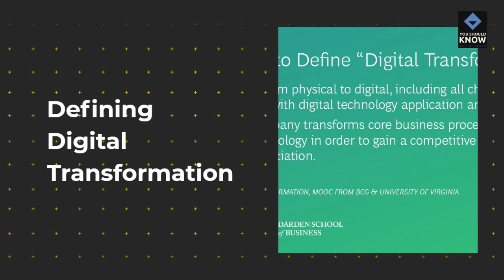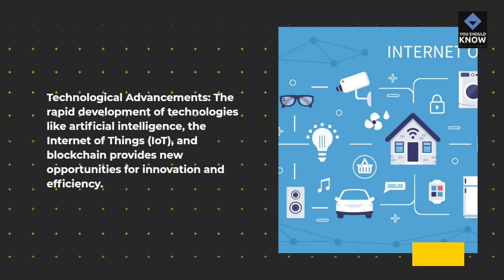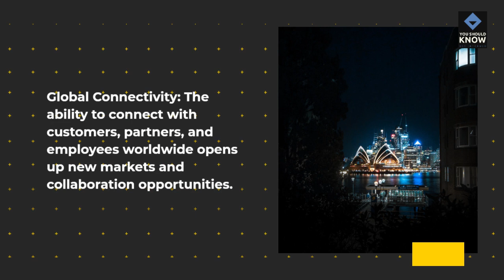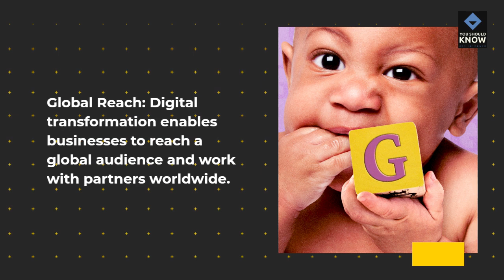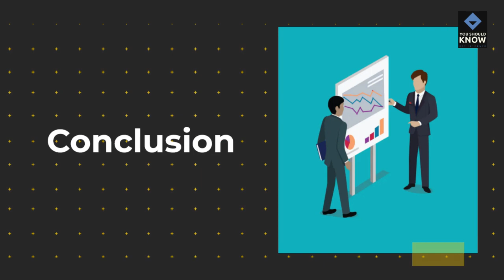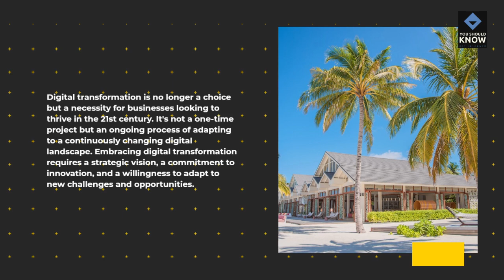Digital Transformation in Business Navigating the Tech Revolution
Explore digital transformation in business and learn how to navigate the ever-evolving tech revolution for organizational success.